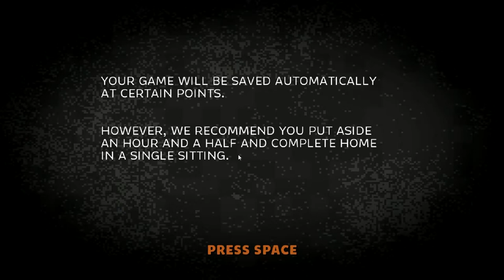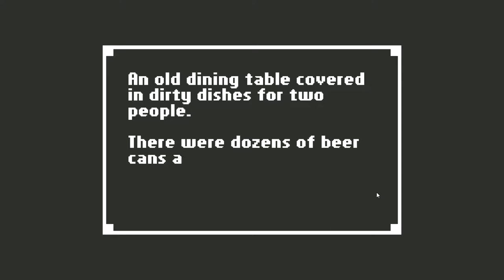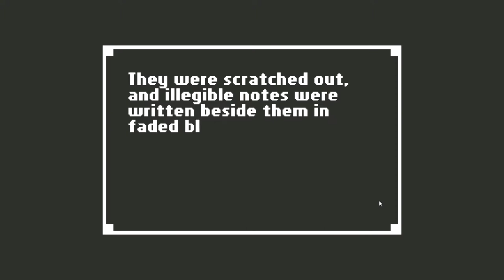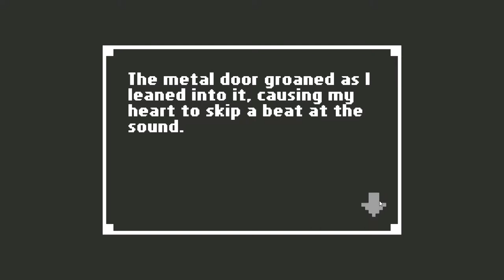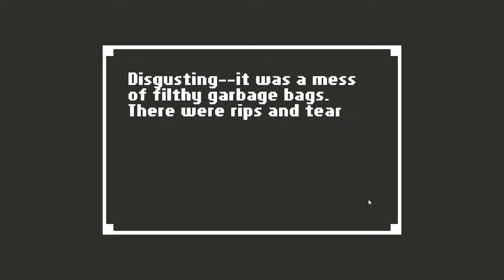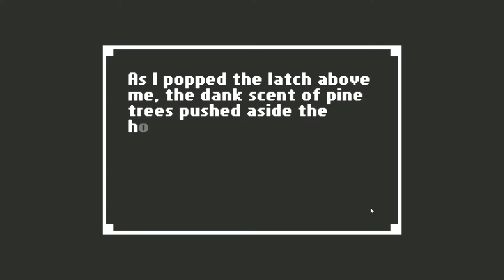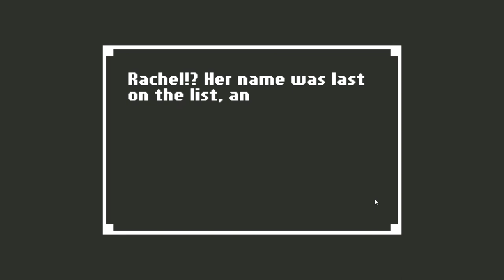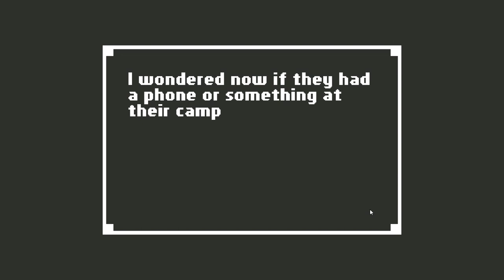Home #1 Freaky Pixelated Horror Game!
Happy Halloween. Here's Home!